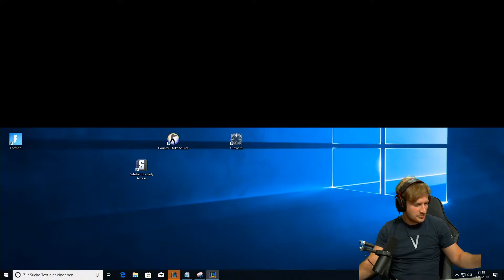Teamfight Tactics Guide New Riot Games Play Easy To Win